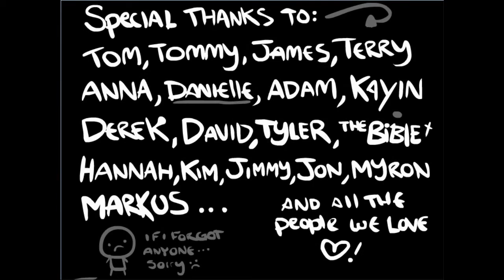Let's Say Farewell to the Binding of Isaac Ep. 5 - Blue Baby